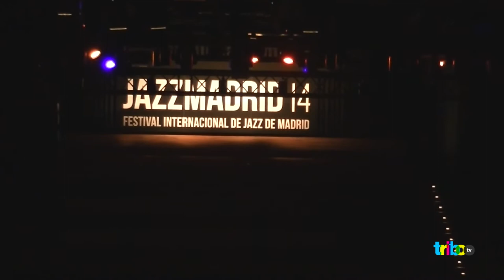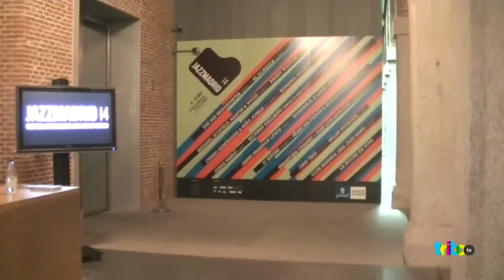Festival Internacional de Jazz Madrid 2014. Informa Miriam Díaz para Tribo TV.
Hablamos con Concha Hernández, Directora JazzMadrid 2014 sobre Jazz.